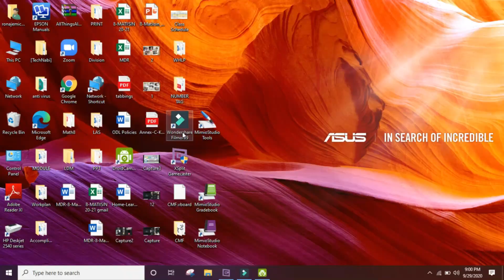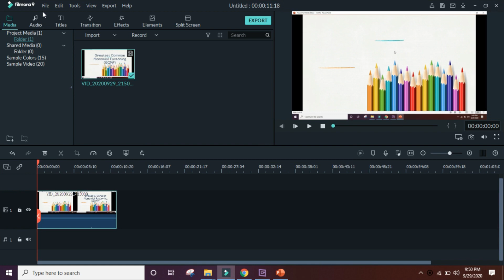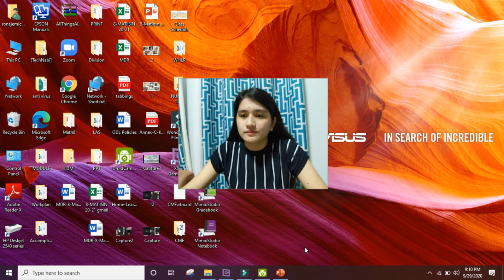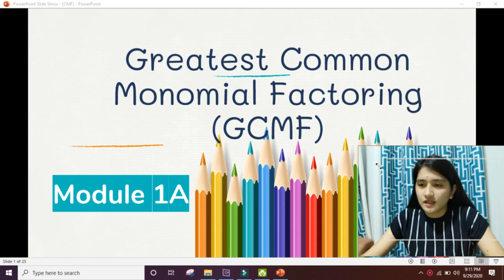Record your laptop or desktop screen using Filmora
Here is the an easy way on how to record your screen for your online presentation or tutorial. With few steps you can capture and create a video to share.